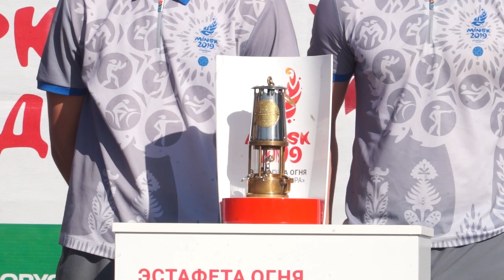ПЛАМЯ МИРА УЖЕ В БОБРУЙСКЕ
Торжественно, красочно и с огоньком! Пламя мира ровно через месяц после зажжения прибыло в город на Березине.  Символ соревнований проследовал по улицам города от площади Ленина до Ледовой  арены. А уже завтра эстафета огня пройдет по знАковым предприятиям – Красному Пищевику и Белшине.